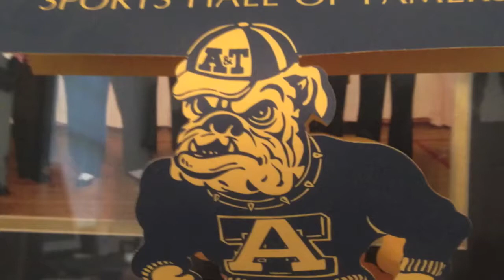SFC POST GAME SHOW (AGGIE COACH TALKS)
SOUTHERN FELLOWSHIP CLASSIC POST GAME SHOW WRAP UP